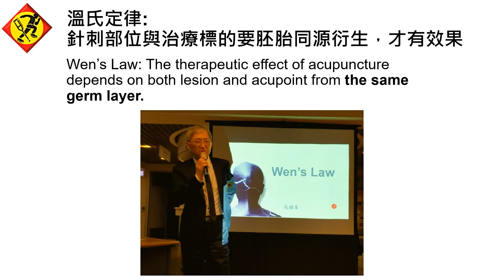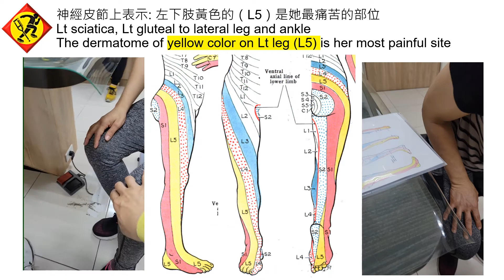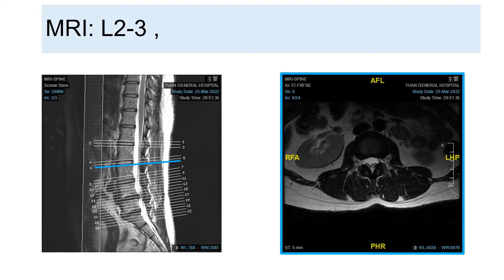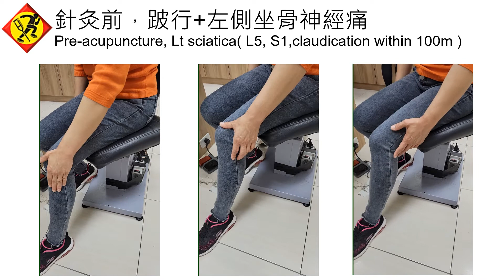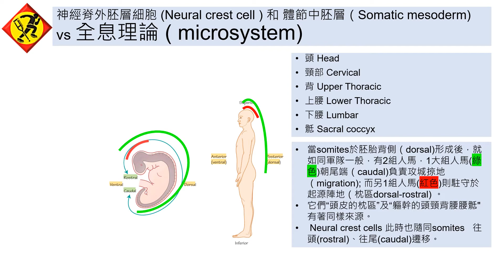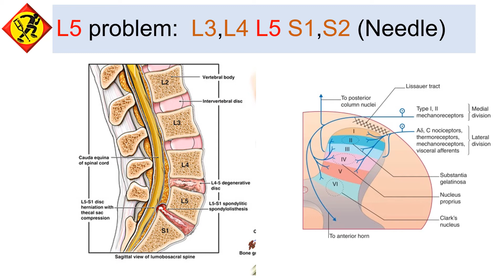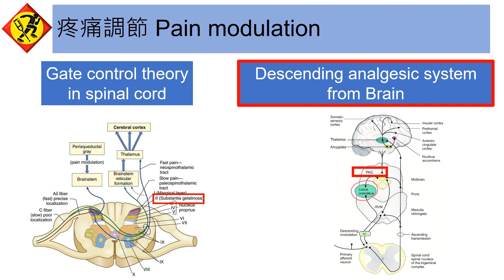針灸止痛的原理The principle of Acupuncture for pain relief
The stimuli of acupuncture let the brain send signals capably to manipulate pain off.
針灸的刺激讓大腦能夠發送信號來控制疼痛。